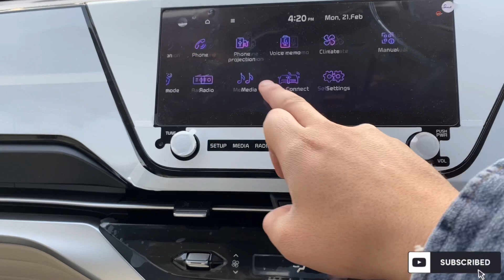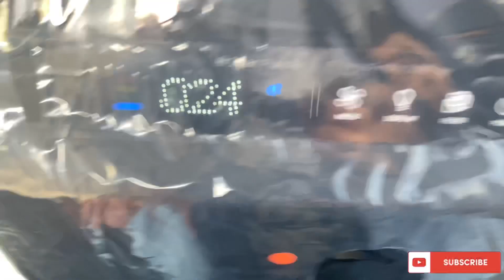KIA CARENS || REVIEW || FEATURES || MILEAGE || HINDI || PERFORMANCE || RV || 4K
￼ special things goes to Kia Bareilly for any further queries, and your feedback contact -￼￼

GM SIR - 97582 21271